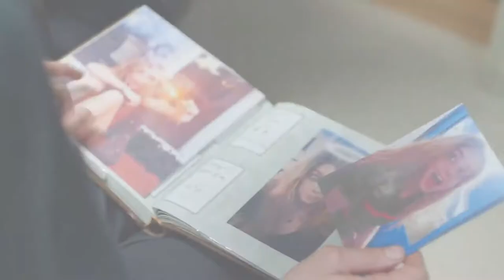WHAT WE FOUND Official Trailer 2020 - Elizabeth Mitchell Movie | Movieclips BInge | MCB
MOVIECLIPS BINGE (MCB) features all of the latest Movie Trailers, Tv & Web Series trailers, Movie clips and Anime Clips.